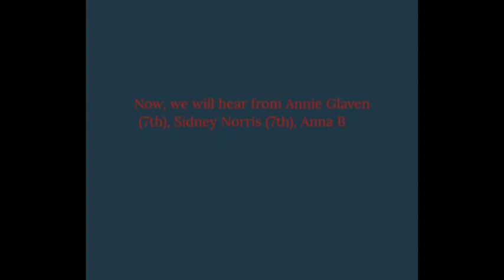Eliot Hine Network kid Anna B. News Report